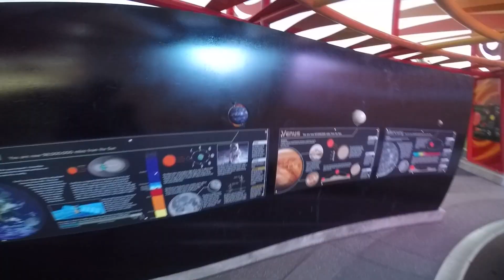purdue x dream big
Cinematic Montage shot at Purdue University.

Shot on iPhone X // GoPro Hero 4